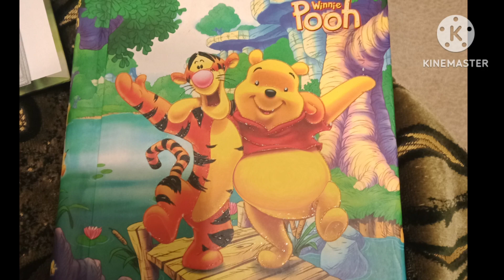Belly Vore Iltertion (2023-2024)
Eww Look